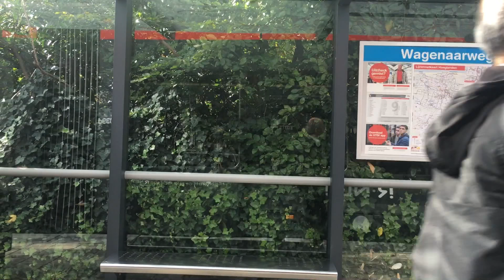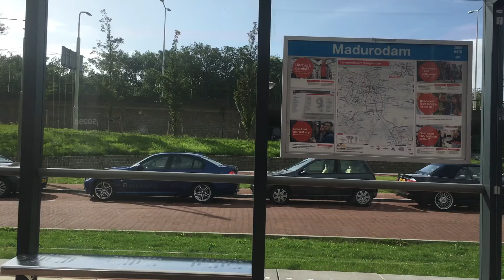Den Haag | Day Tour |Tram Tour